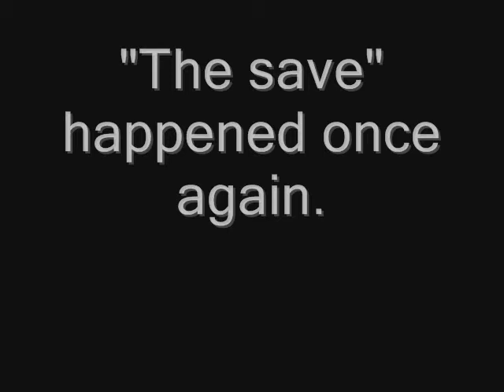What a save!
Just like the Penguin's goaltender Pietrangelo years ago, Sebastien Caron makes a wonderful save!

I originally made this video and posted it to Google Video wayyy back on Nov 26, 2005.